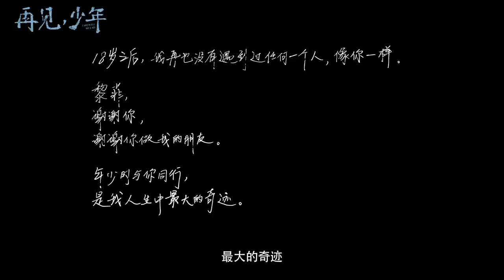梁靜茹 Fish Leong〈 再見，少年 Farewell, My Lad 〉 Official Music Video （電影「再見，少年」同名主題曲）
▶️數位聆聽 (數位平台連結)

＝ Song Lyrics ＝

〈再見，少年〉
詞｜清彥、高瑩
曲｜高瑩

青春不止有燦爛 也有遺憾
就像抓不住的光 慢慢消散

可我要有多勇敢
才能直面黯淡
謝謝你用心陪伴
教我釋然

黑暗中看見一束光
絕望的我找到了方向
迷惘的生命被照亮
塵埃中孤獨倔強的綻放

我迎著風找到太陽
我守住自己的信仰
那年少時的珍藏
我永遠不會遺忘

故事不只有圓滿 也有缺憾
就像晝夜和四季 更替循環

命運要有多不甘
才會無懼平凡
謝謝你用心溫暖
給我答案

那年少時的珍藏
我永遠不會遺忘

別受傷
再見 少年 眼淚要擦乾
故事續演 我們再相見

那年少時的珍藏
我永遠不會遺忘

那年少時的珍藏
我永遠不會遺忘

＝ Song Credit ＝

演唱：梁靜茹
作詞：清彥、高瑩
作曲：高瑩
編曲：Terrence Teo
製作人：馬毓芬
吉他：Orion J
弦樂：國際首席愛樂樂團
弦樂監製：李朋
弦樂錄音師：北京九紫天誠錄音棚
和聲編寫：馬毓芬
和聲：馬毓芬
錄音師：鍾國泰
混音師：鍾國泰
錄音室：白金錄音室
製作統籌：周清筠
音樂監製：劉碩、李瑩